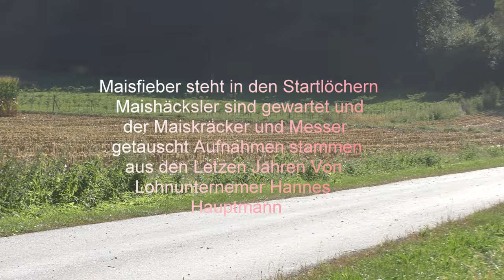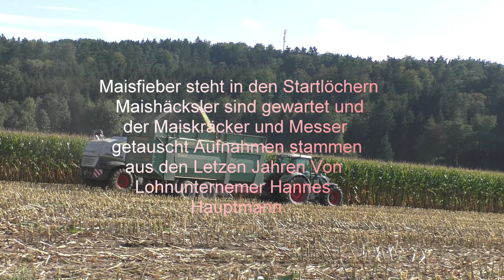Die Maishäcksler sind gewartet und der Maiskräcker und Messer getauscht und es geht auf den Acker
Die Maishäcksler sind gewartet und der Maiskräcker und Messer getauscht und es geht auf den Acker und Hofendlich ohne große Verzögerungen